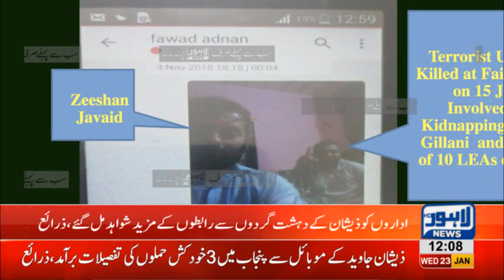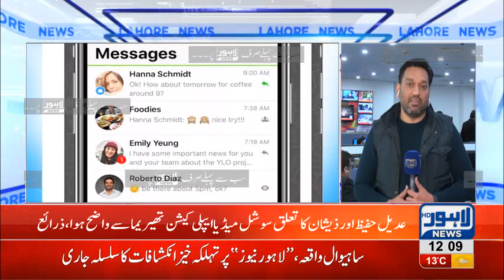Sahiwal incident: Significant revelation made regarding Zeeshan